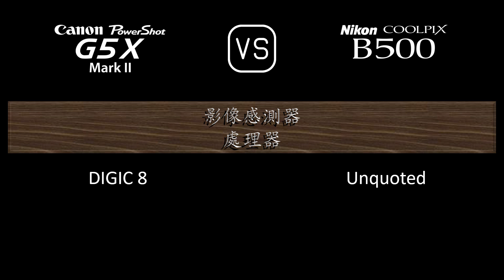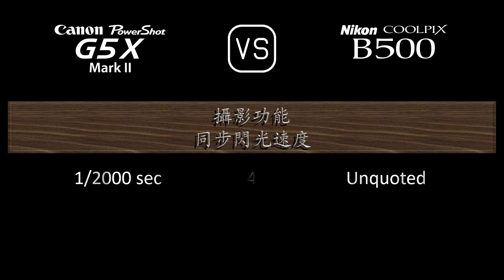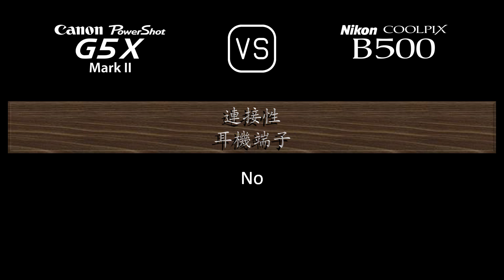Canon PowerShot G5 X Mark II 與 Nikon COOLPIX B500 的規格比較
本片是 Canon PowerShot G5 X Mark II 與 Nikon COOLPIX B500 的功能概述和規格比較 (comparison of specifications)，希望對您有所啟發。感謝您的支持。

00:24 推出
00:32 機身
00:41 影像感測器
01:05 影像
01:21 光學與對焦
02:06 屏幕
02:26 取景器
02:42 攝影功能
03:43 錄像功能
03:59 儲存
04:04 連接性
04:32 物理特性
04:52 雜項